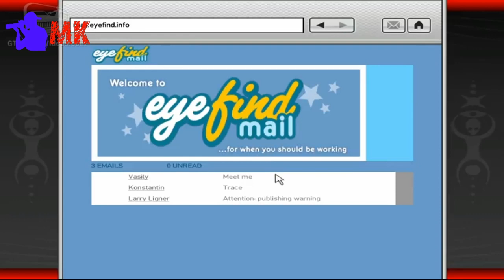Grand Theft Auto 4 - PC Gameplay | Mission Wrong is Right | MK Gamers